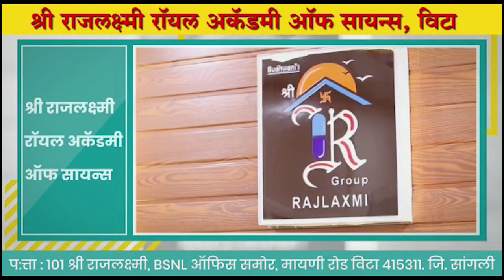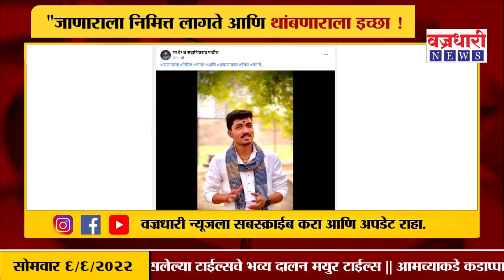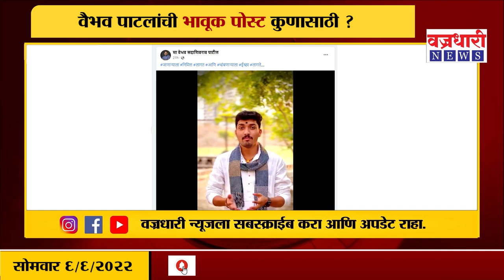वैभव पाटलांची भावूक पोस्ट कुणासाठी ? ।। वज्रधारी न्यूज ।।